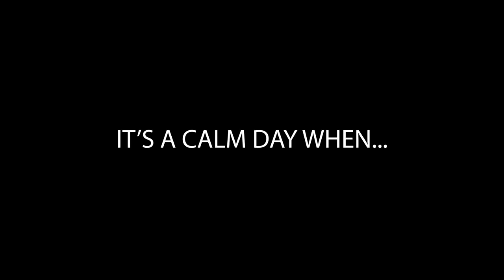Rock Paper Scissors